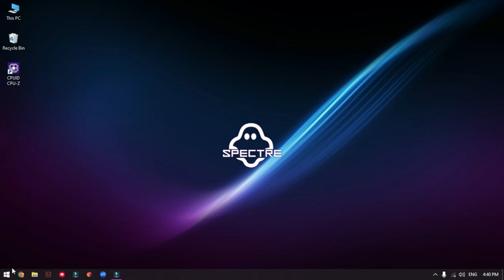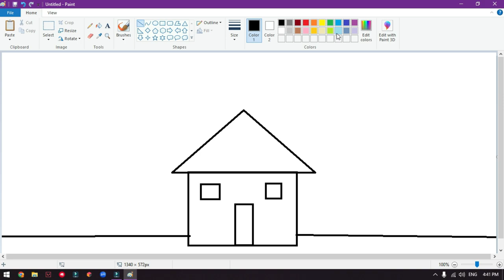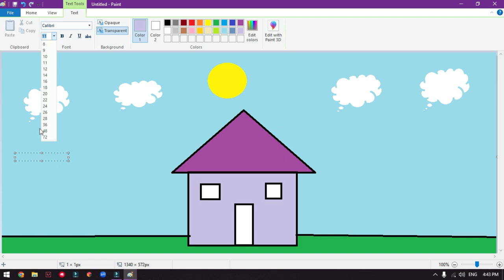Learn how to draw a beautiful house in MS Paint for kids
Learn how to use shapes to draw, how to use the fill tool to color shapes, and learn how to type in a text.